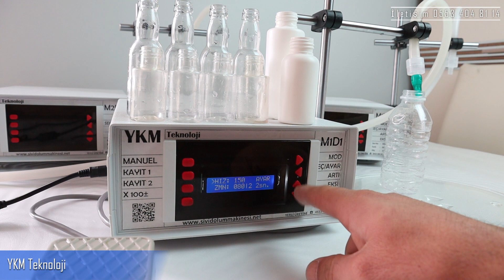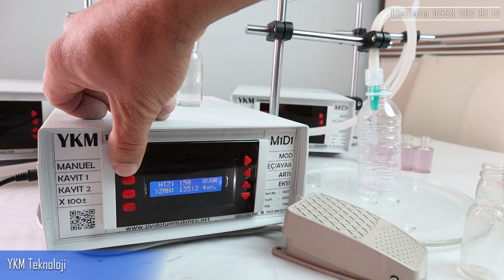Sıvı Dolum Makinesi M1D1-V2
Sıvı Dolum Makinesi M1D1 modelim ile 20ml ile 1litre arası sıvı dokumlarınızı rahatlıkla yapabilirsiniz. 12V adaptör ile çalışan sıvı dolum makinemiz kompresör gerektirmez.